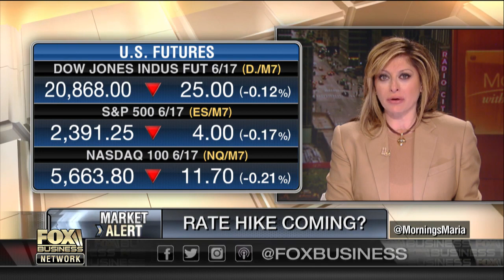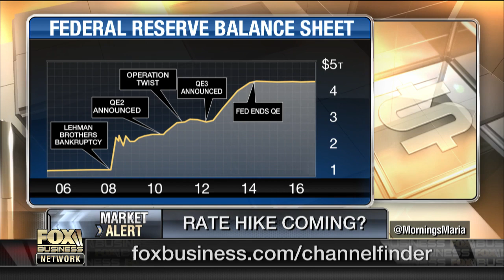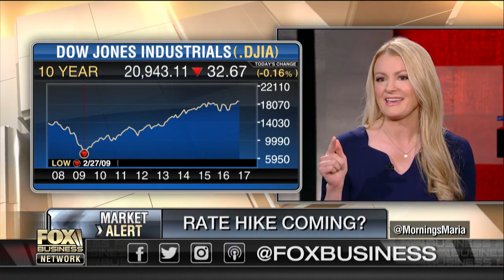Could the Federal Reserve sabotage Trump’s economic plans?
Frances Insights CEO Frances Newton Stacy on whether the Federal Reserve will raise rates and how it all impacts President Trump’s economic agenda.